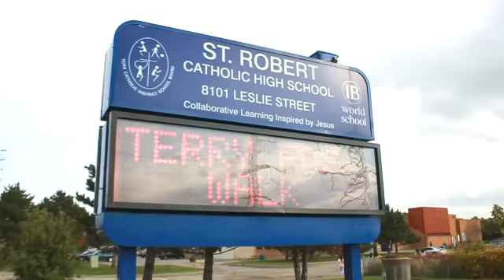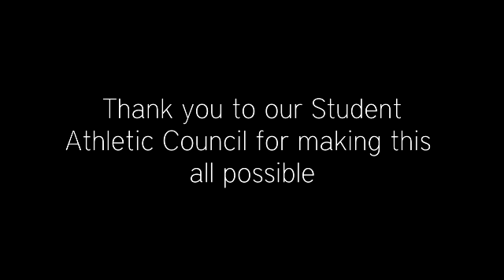Terry Fox Run/Walk 2012 (St. Robert CHS)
The 2012 Terry Fox Run was a success once again at St. Robert CHS. A special thanks to SAC for organizing the event! Here is a video to re-cap the events of that day!